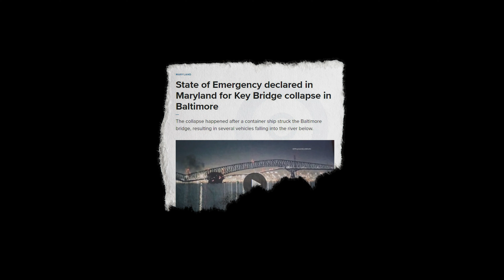Key Bridge Response – Spanish Language Communications (Hispanic Heritage Month 2024)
Cynthia Mitchell, a Baltimore District public affairs specialist, and Capt. Víctor Valentín-Torres, a project engineer, discuss their efforts to reach the Spanish-speaking community following the devastating collapse of the Francis Scott Key Bridge on March 26, 2024.

The 2024 National Hispanic Heritage Month theme, “Pioneers of Change: Shaping the Future Together,” embodies the innovative and resilient spirit of the Hispanic community. It highlights the unity that has been instrumental in forging a path for future generations.

(U.S. Army video by Thomas I. Deaton and David Adams)